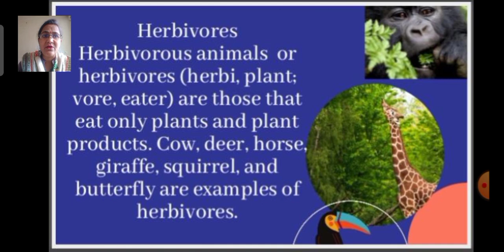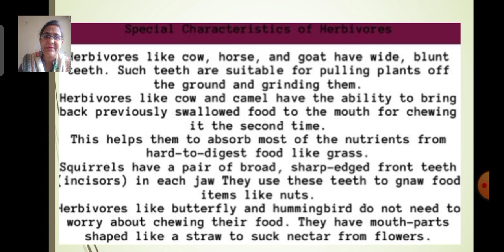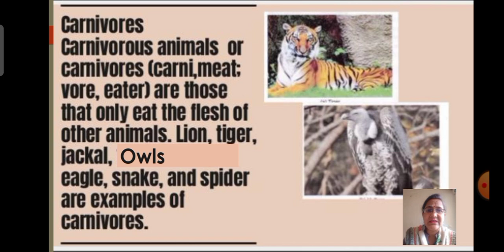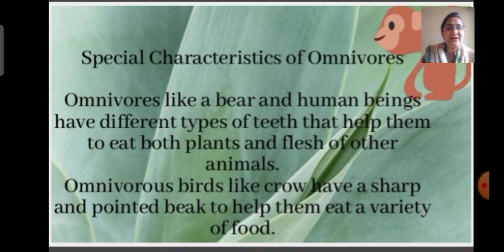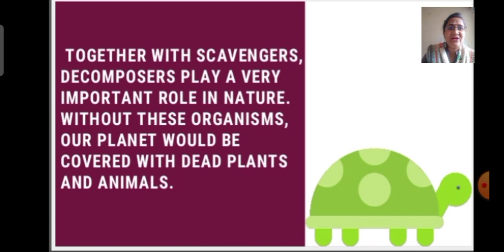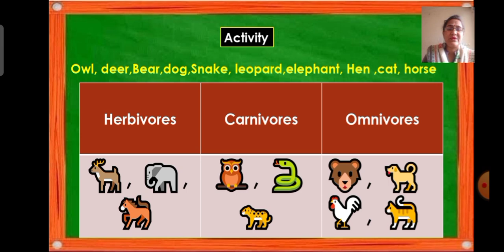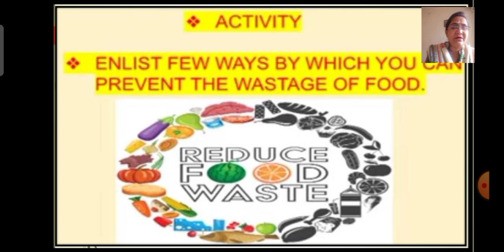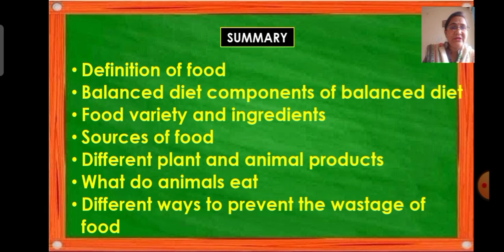Class_6_Science_chap_1_Food_Where_does_it_come_from_part_4_29_April_2021